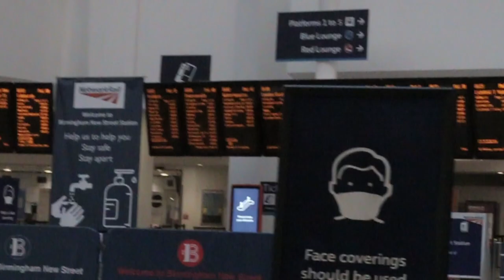Paper Plane and Orgami Trailer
Short film assignment trailer